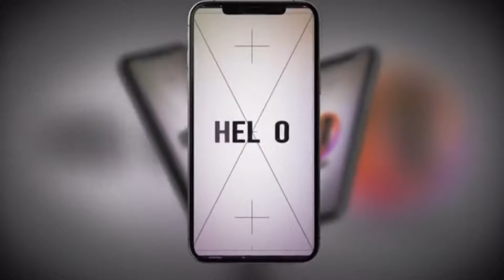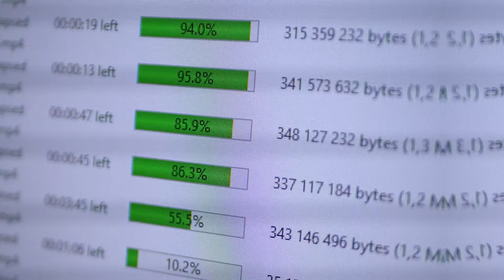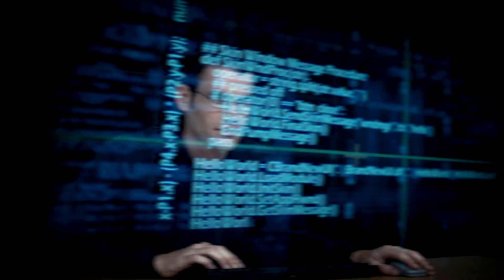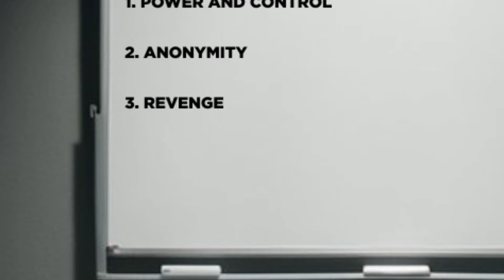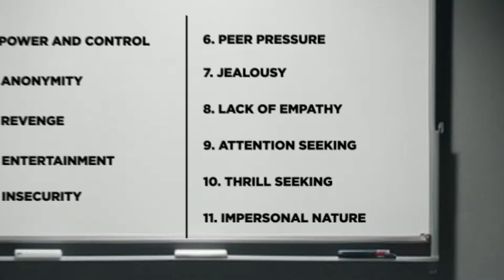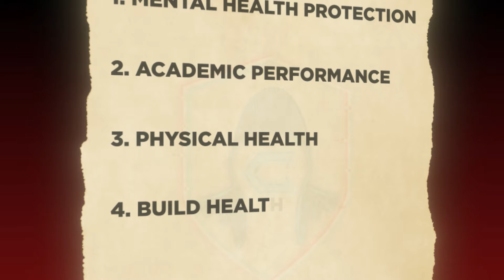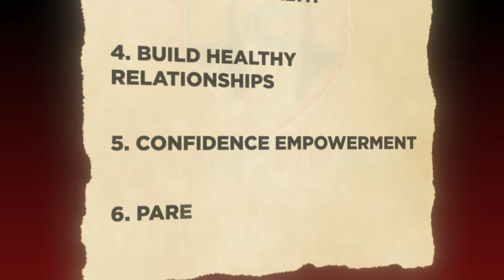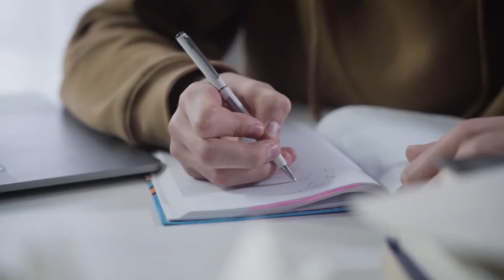No More Cyberbullying | Triggers and Root Causes | Cyber Voyage | In Tamil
This video explores the reasons behind cyberbullying, delving into the psychological factors that drive such behavior. It highlights the impact of anonymity and social dynamics on individuals' actions online. The video also provides practical tips on how to prevent and protect oneself from cyberbullying, emphasizing the importance of strong privacy settings and seeking support from trusted sources.